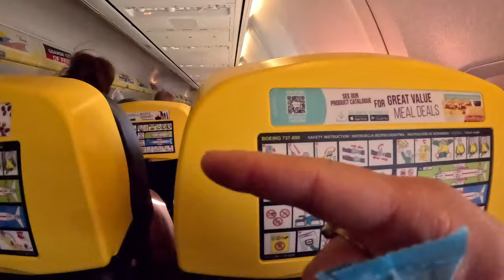How big is Aarhus International Airport?🤔🤔//Denmark